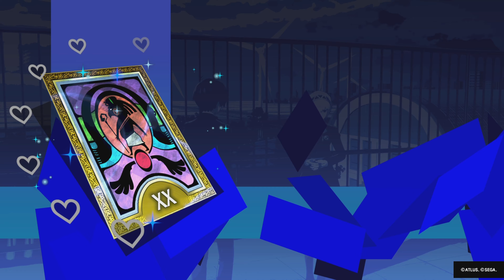Aigis Romance Scene❤️- PERSONA 3 RELOAD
Aigis Romance Scene❤️- PERSONA 3 RELOAD Social Link Rank level 9